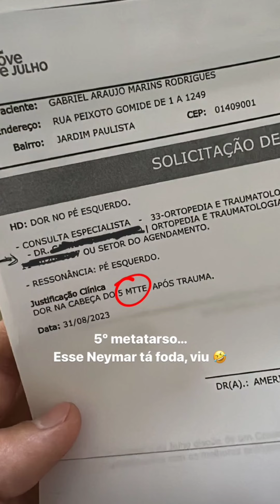BIEL tranquiliza os fãs; HOSPITALIZADO para fazer EXAMES 😕